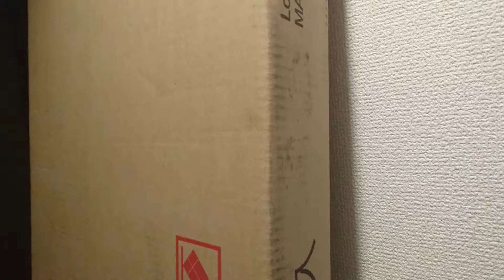収納が少ないので棚を買ってみました。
棚作りで、たんこぶ作るって。。。（  ＴДＴ）
地震対策もしておかないとなぁ。
【Amazon】
・多目的フリーラック ブラウン 6段